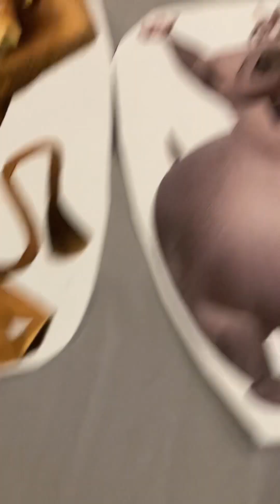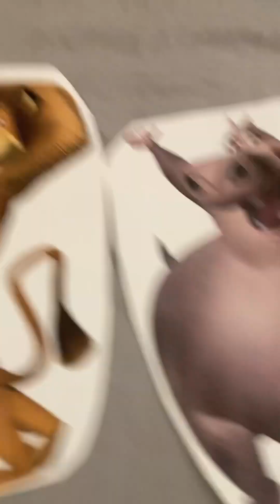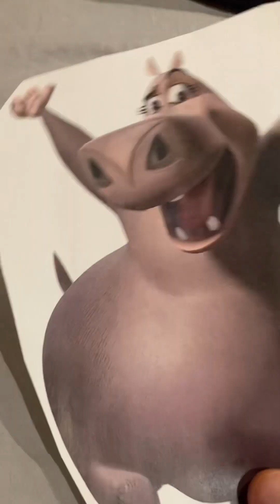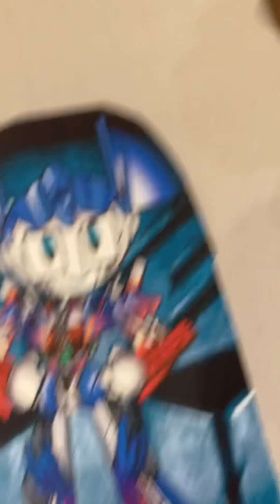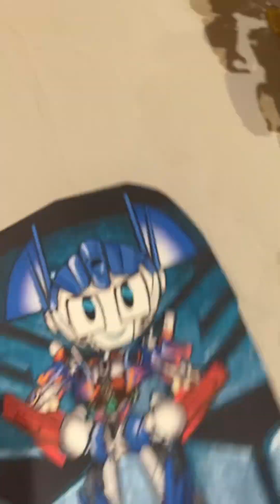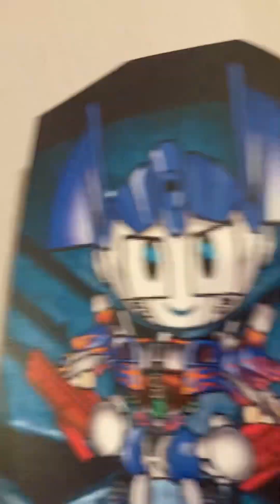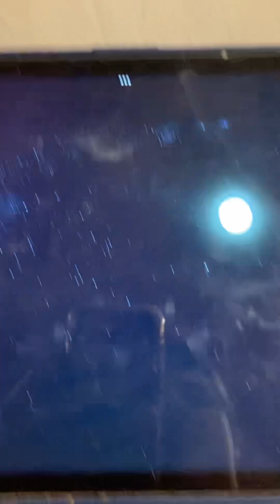Jenny Wakeman part 3